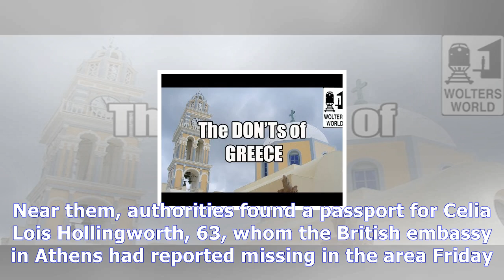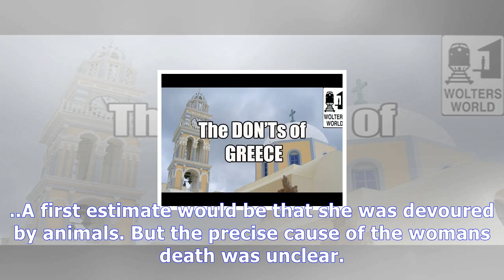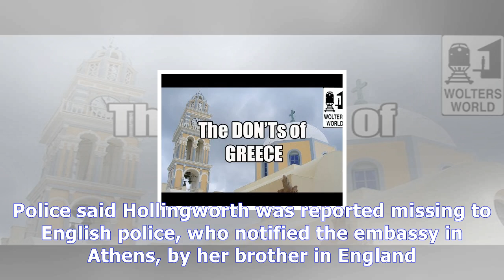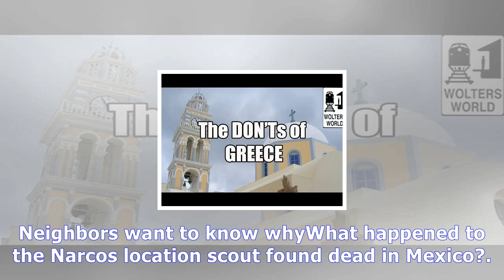Missing british hiker may have been mauled by animals in greece News Today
Missing british hiker may have been mauled by animals in greece
A missing British tourist may have been mauled to death and devoured by wild animals while hiking between archaeological sites in northern Greece, authorities said Tuesday after a womans gnawed body was discovered in a remote hilly area. Police say the human remains were found Saturday near the village of Petrota, 180 miles east of the northern Greek city of Thessaloniki. Near them, authorities fo...